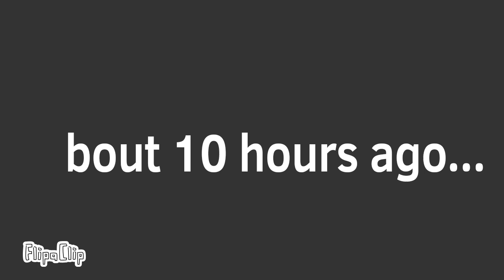ANIMATION WARS EPISODE 2 PART 1/4:WHO IS THAT!?!